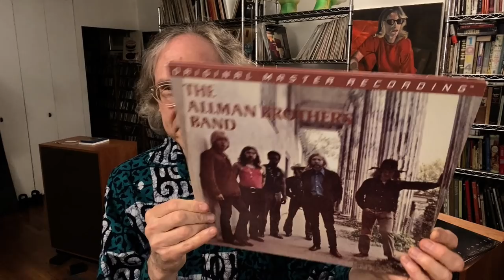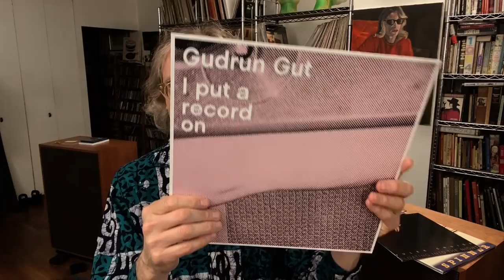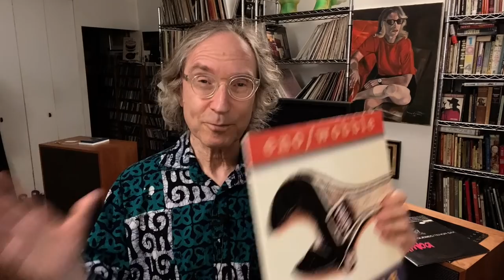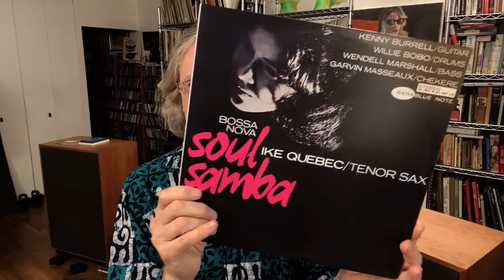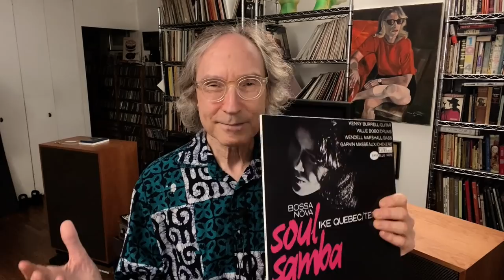LPs vs. streaming, what sounds best?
A twist on the old "What sounds better, analog or digital?," this time Steve compares LP to streaming files from Qobuz and Tidal.

MERCH -

There are two MA Recordings samplers